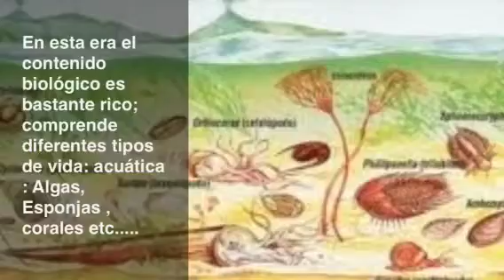La Era Paleozoica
Este es un video que hicimos sobre la era paleozoica en clase de Ciencias naturales